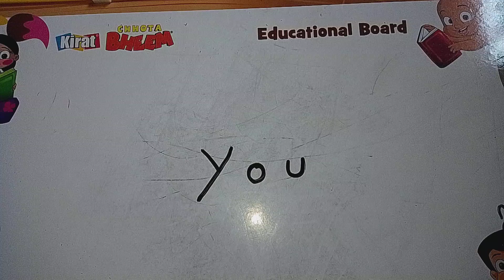You = How to draw peacock drawing// peacock drawing easy